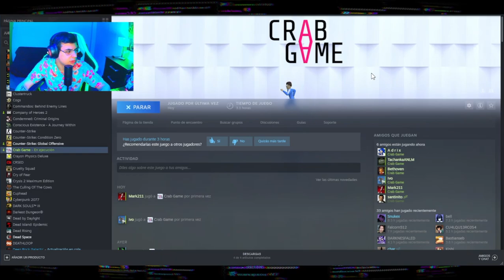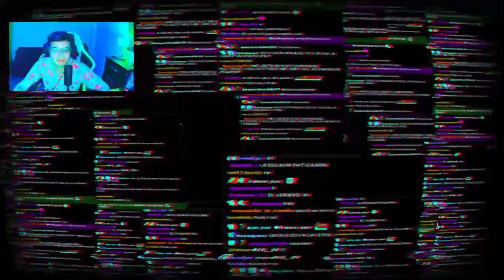Rodsquare juega Crab Game #4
5/11/21 4/8